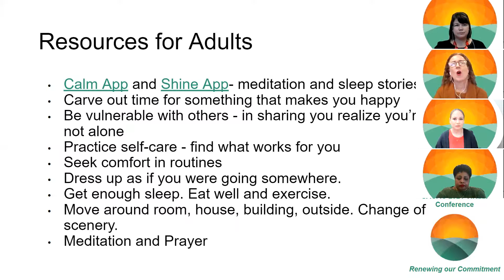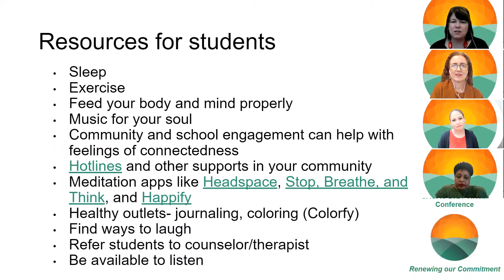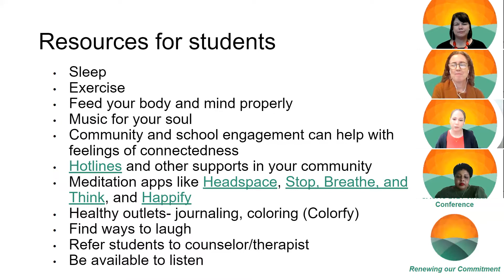Space and Grace: How To Shift from Survival to Success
Now more than ever, counselors are giving ourselves and our students the space and the grace to transition from living in survival mode to tapping into skills for success. Panelists will share tools and stories on how they are supporting themselves and their students.

Presenters:
Christy Conley, North Oconee High School
Brandi Smith, Marietta High School
Anne Edmunds Aguirre, Notre Dame High School
Ashley Armato, Palmer Trinity School